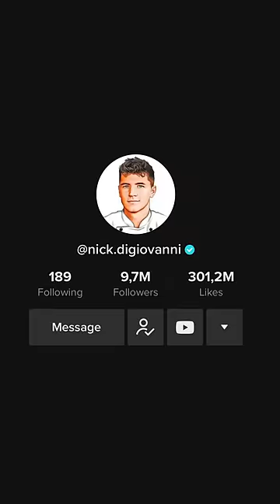Rating Nick DiGiovanni's Childhood Dish